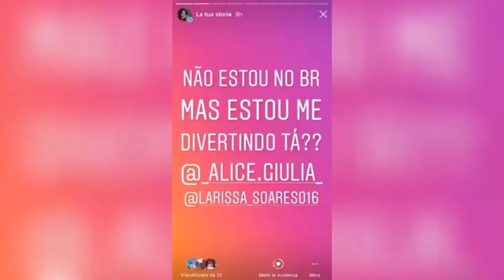Um dia nas TERMAS - VLOG #01